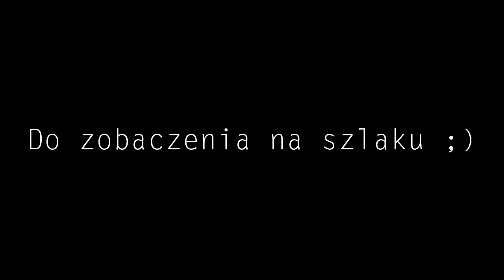Pakowanie w rolce (Ranger Roll)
Idealna metoda by zmieścić się do mniejszego bagażu ;)
Sposób pakowania wykorzystywany w amerykańskiej armii.